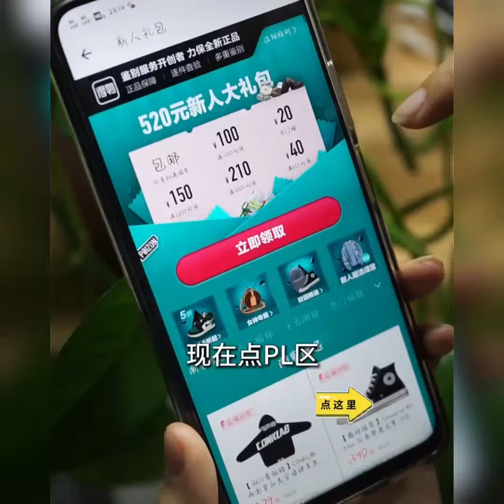Steamed tofu mixed with pork